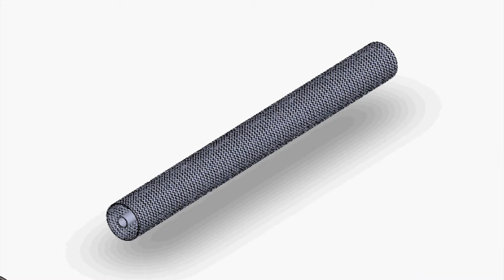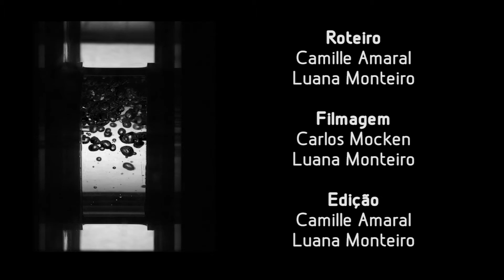Escoamento Multifásico em Tubulações Horizontais com Injeção na Parede